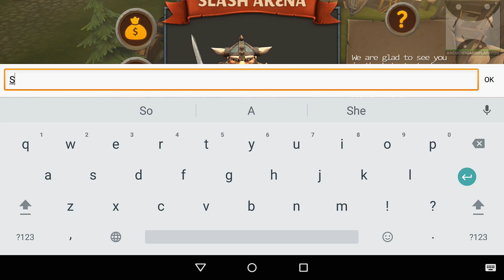Slash Arena: Online Android GamePlay Trailer [1080p/60FPS] (By Drunken Monday)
Awesome realtime survival game! Slash other players, become stronger or die!
SlashArena features:
★ Epic multiplayer realtime PvP battles
★ Unique game fight mechanics
★ Tricky and powerful weapons
★ Unique and colorful graphics
★ Thousands of online players

Let's play and show your best in the arena!

DOWNLOAD